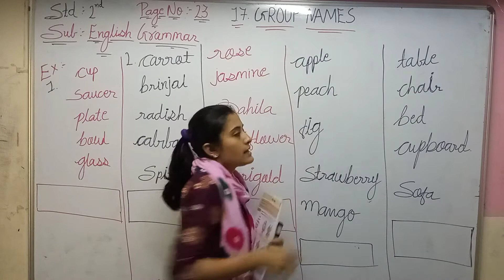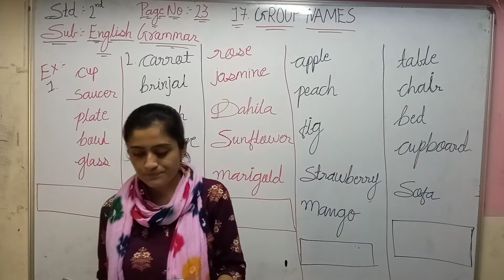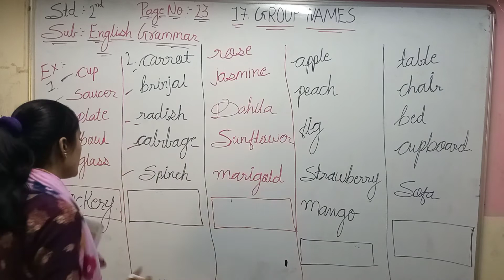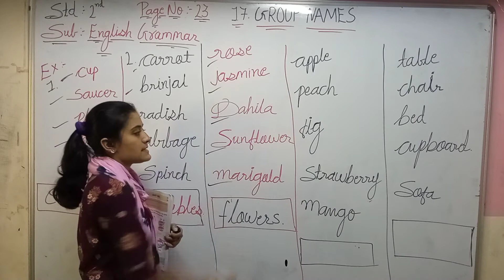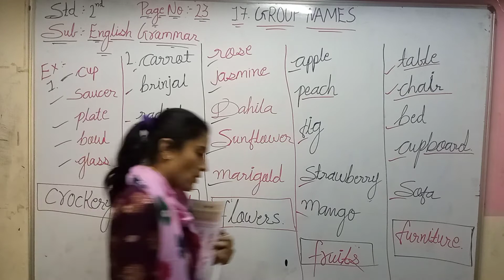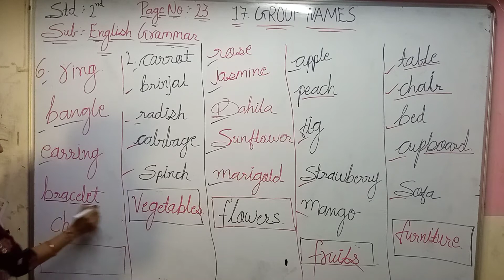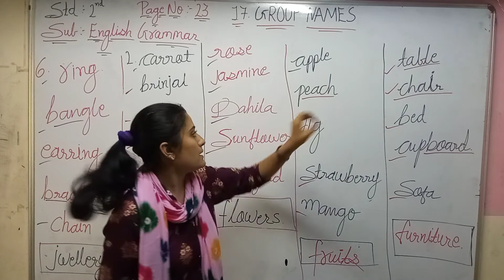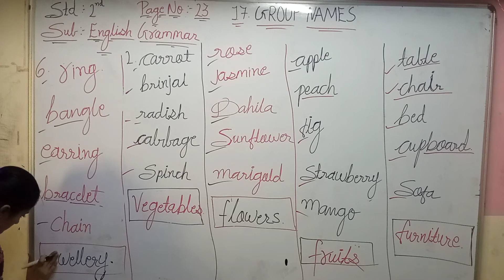Std 2nd Eng Med English grammar Ch 17